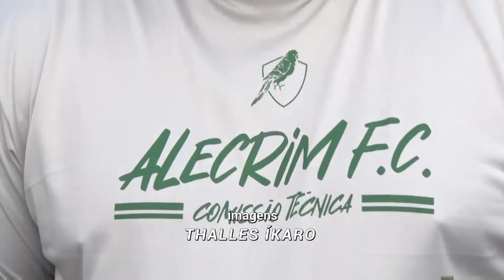Técnico Higor Cesar comanda o Alecrim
Técnico Higor Cesar comanda o Alecrim. Reportagem Thalles Ikaro e Vanessa Florencio. Arena 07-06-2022.